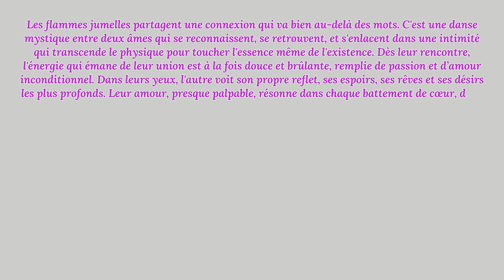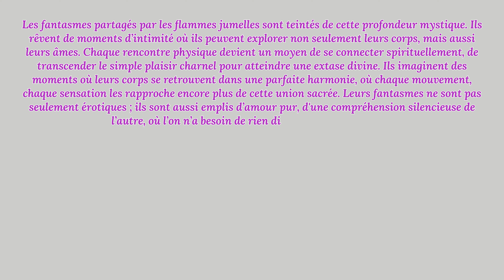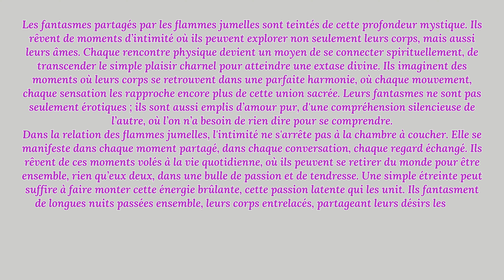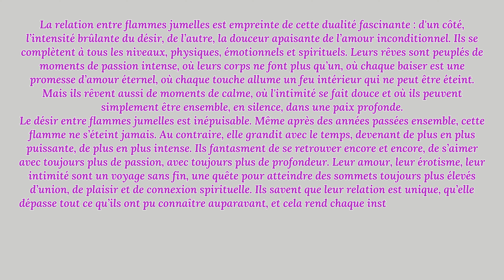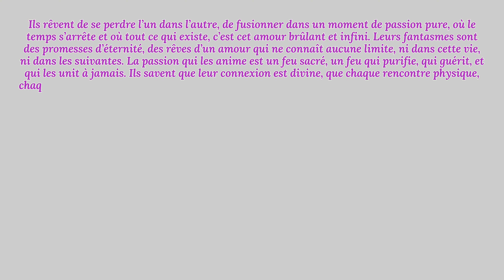Comment Les Flammes Jumelles Vivent L'Amour Et La Passion Sacrée ? 💥🔥💖 Intimité Et Passion 💘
Les flammes jumelles partagent une connexion qui va bien au-delà des mots. C'est une danse mystique entre deux âmes qui se reconnaissent, se retrouvent, et s'enlacent dans une intimité qui transcende le physique pour toucher l'essence même de l'existence. Dès leur rencontre, l'énergie qui émane de leur union est à la fois douce et brûlante, remplie de passion et d’amour inconditionnel. Dans leurs yeux, l'autre voit son propre reflet, ses espoirs, ses rêves et ses désirs les plus profonds. Leur amour, presque palpable, résonne dans chaque battement de cœur, dans chaque regard partagé.

L'érotisme entre flammes jumelles est bien plus qu'une simple expression physique. C’est une fusion sacrée, où chaque touche est empreinte de signification, chaque baiser un hymne silencieux à l’amour divin. Dans ces moments de passion, le monde extérieur disparaît. Leurs corps, s’unissant dans une danse sensuelle, ne sont plus que des véhicules pour des énergies plus grandes, des énergies cosmiques qui les relient à l’infini. Chaque caresse éveille une flamme intérieure, chaque soupir enflamme le désir de se fondre encore plus profondément l’un dans l’autre. C’est un voyage sans fin vers l’autre, où l’amour et l’érotisme ne font qu’un, où l’intensité du désir s’enveloppe d’une tendresse infinie.

Les fantasmes partagés par les flammes jumelles sont teintés de cette profondeur mystique. Ils rêvent de moments d’intimité où ils peuvent explorer non seulement leurs corps, mais aussi leurs âmes. Chaque rencontre physique devient un moyen de se connecter spirituellement, de transcender le simple plaisir charnel pour atteindre une extase divine. Ils imaginent des moments où leurs corps se retrouvent dans une parfaite harmonie, où chaque mouvement, chaque sensation les rapproche encore plus de cette union sacrée. Leurs fantasmes ne sont pas seulement érotiques ; ils sont aussi emplis d’amour pur, d'une compréhension silencieuse de l’autre, où l’on n’a besoin de rien dire pour se comprendre.

Dans la relation des flammes jumelles, l'intimité ne s'arrête pas à la chambre à coucher. Elle se manifeste dans chaque moment partagé, dans chaque conversation, chaque regard échangé. Ils rêvent de ces moments volés à la vie quotidienne, où ils peuvent se retirer du monde pour être ensemble, rien qu’eux deux, dans une bulle de passion et de tendresse. Une simple étreinte peut suffire à faire monter cette énergie brûlante, cette passion latente qui les unit. Ils fantasment de longues nuits passées ensemble, leurs corps entrelacés, partageant leurs désirs les plus intimes, explorant les moindres recoins de leurs âmes et de leurs corps, dans une alchimie parfaite.

La relation entre flammes jumelles est empreinte de cette dualité fascinante : d'un côté, l’intensité brûlante du désir, de l’autre, la douceur apaisante de l’amour inconditionnel. Ils se complètent à tous les niveaux, physiques, émotionnels et spirituels. Leurs rêves sont peuplés de moments de passion intense, où leurs corps ne font plus qu’un, où chaque baiser est une promesse d’amour éternel, où chaque touche allume un feu intérieur qui ne peut être éteint. Mais ils rêvent ...

Comment Les Flammes Jumelles Vivent L'Amour Et La Passion Sacrée ? 💥🔥💖